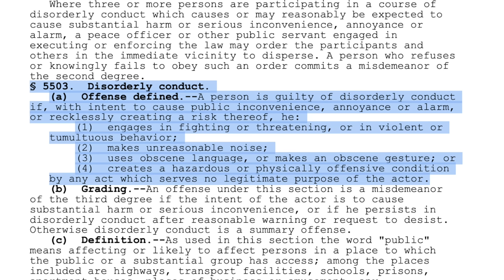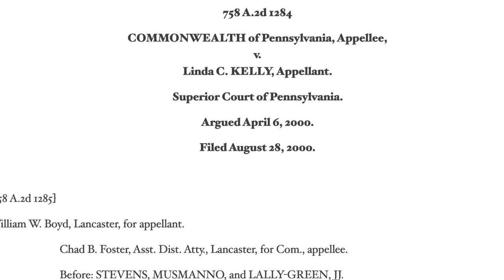Cop Instantly Regrets Traffic Stop | Wrong Guy, Wrong Place